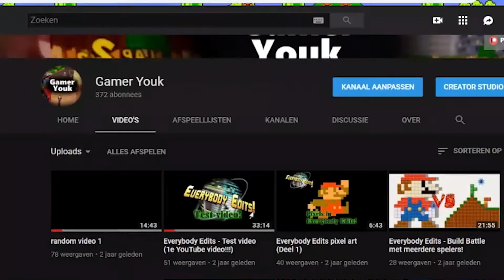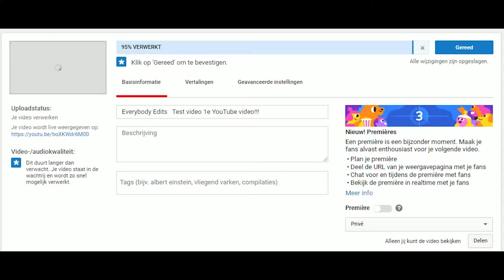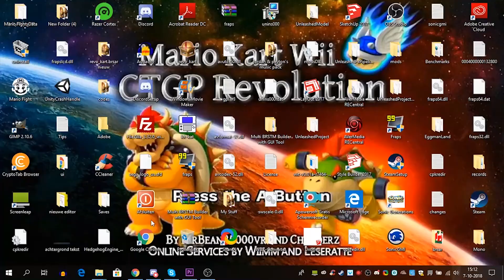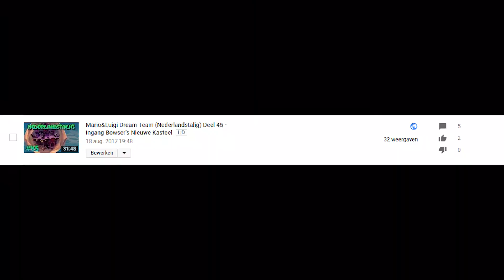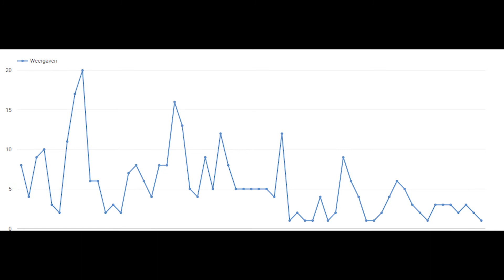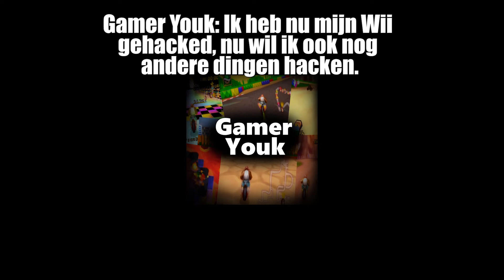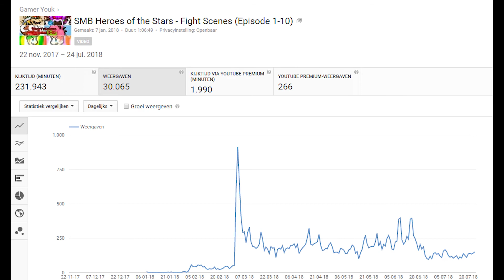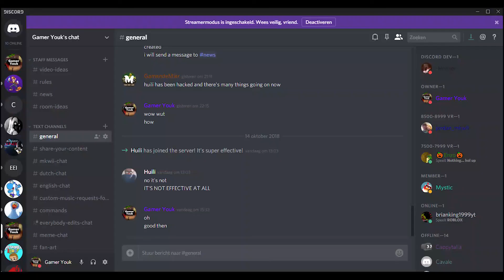Gamer Youk's kanaalgeschiedenis - maart 2016 t/m september 2018 (2,5 jaar bestaan van mijn kanaal)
Eindelijk! Het is zover dat ik ga vertellen wat ik tijdens de carriére van mijn YouTube kanaal heb meegemaakt, je komt er nu helemaal achter wat ik allemaal heb gedaan in de tijd dat ik geen video's maakte, ook ga ik commentaar geven op mijn video's die in deze video komen, die kunnen goed zijn maar ook niet goed.

Wat ik in het begin van de video ook zeg is dat ik niet alle edits perfect maak en dat er soms eens wat foutjes in de video zitten, dit kan leiden tot typefouten, kleine stukjes die ik heb gemist, dat kan gebeuren omdat ik ongeveer 1 MAAND bezig ben geweest om deze video te maken, dit is een van de lastigste video dat ik ooit heb gemaakt op mijn kanaal, dus ik ga er vanuit dat je dit leuk vind. :)

En tuurlijk ik heb een paar andere YouTubers ook een shout out gegeven dus als je op hun kanaal wil kijken staan de links hieronder

En nog een shoutout naar CoolCreeperRicky en Blue Yoshi2004 voor het maken van mijn intro en outro, links hieronder